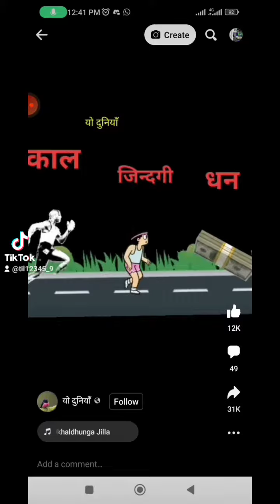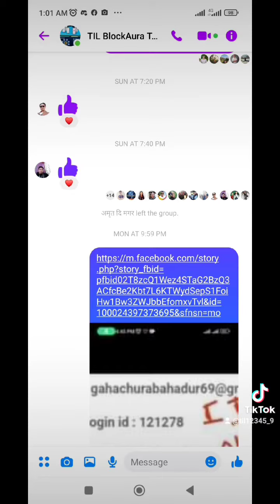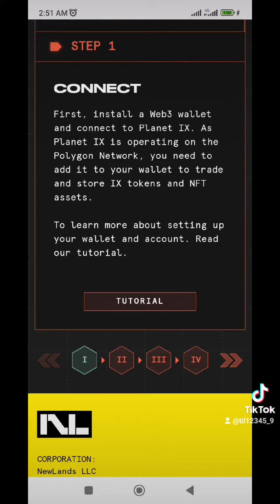Invest in Top online business is maximum safe,change of life depend your mind capacity 2×2=4 limit